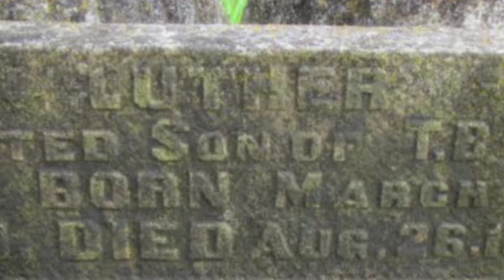grave marker shaped like a tree 🪵